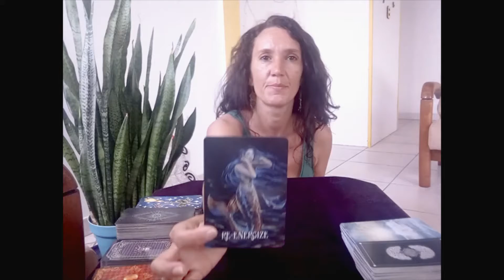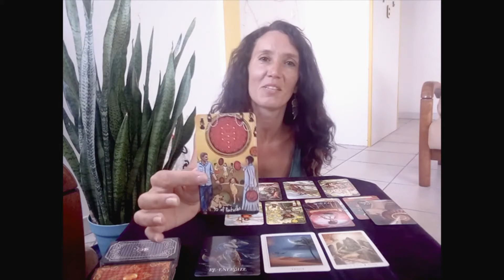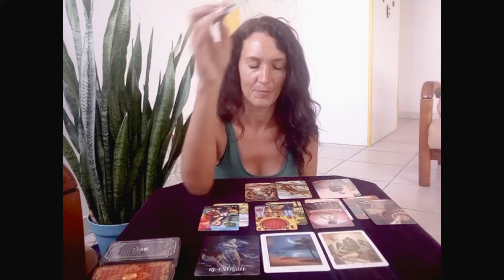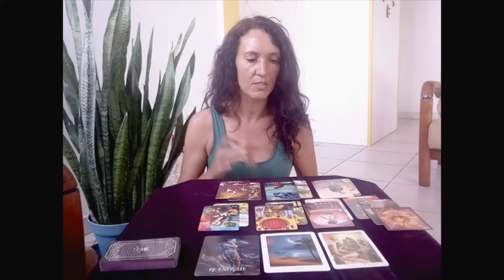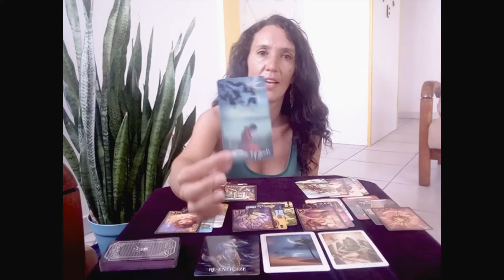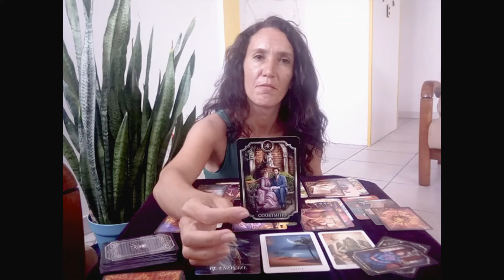SAGITTARIUS✨Abundance is coming, you can take a pause and heal✨Weekly reading January 17 to 23, 2022